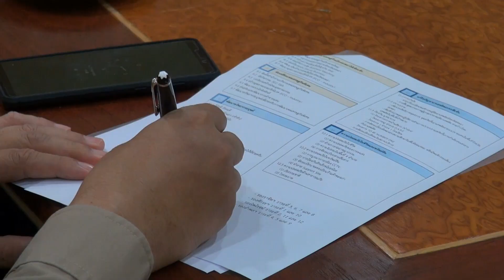27 02 62 ผู้ว่าฯ สงขลาประชุมคณะทำงานร่วมขับเคลื่อนวาระจังหวัดสงขลาในวาระที่ 10